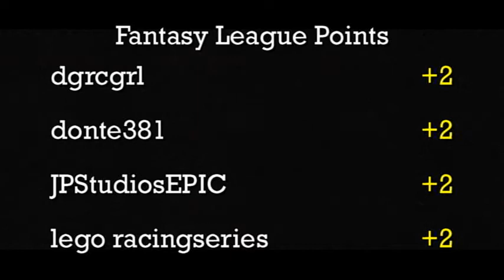Formula R Championship - Group 6 - Race 5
Event:  2013 FR Championship (Group6)
Round:  2
Cars:  Shadow Mk II (36g) vs. HW500 (35g)
Teams:  Flying Circus vs. The Black Sedans

The Shadow Mk II and the HW500 both had one win this week already before they faced each other today in the first semi-final match of the group.  The HW500 did the same thing it did last round and dispatched of its opponent in 2 quick runs without much trouble.  The season ended for the Shadow with this loss but at least it earned a point before getting eliminated.  Tomorrow the 2nd round will continue with the Thunderstreak versus the 24 Ours.